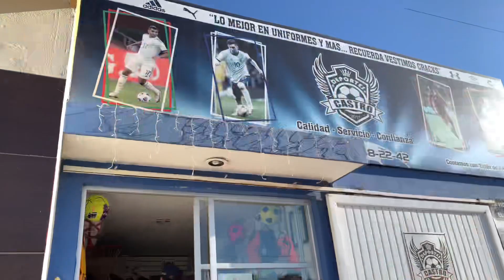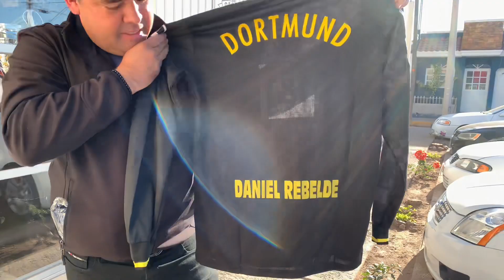UNIFORMES NUEVOS PARA LOS POLICÍAS 👮‍♀️ DE ANGOSTURA🔥